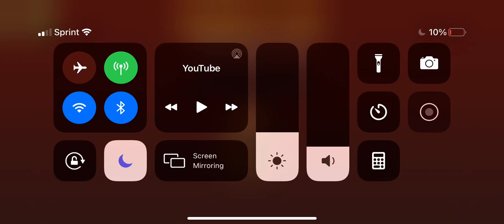A hint for a code :)